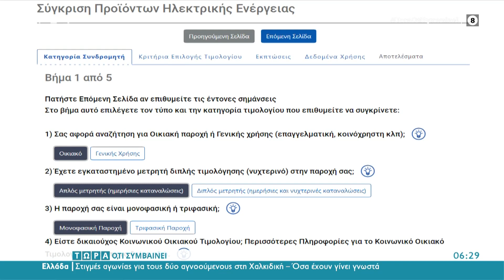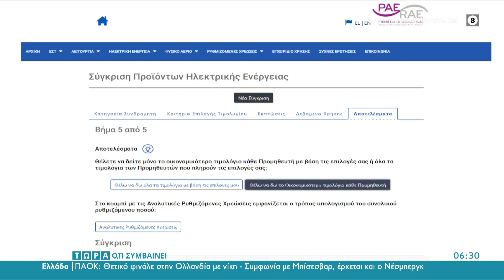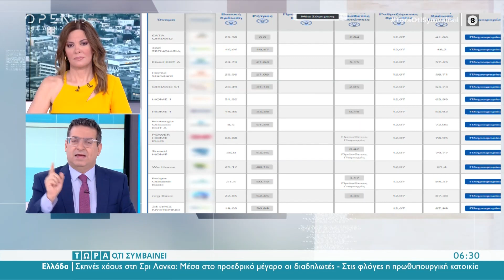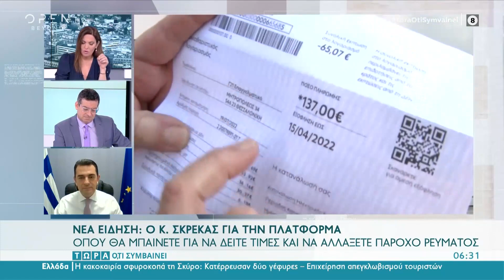Εδώ βρίσκετε πόσο κοστίζει το ρεύμα σε κάθε πάροχο – Από 25/07 οι οριστικές τιμές | OPEN TV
Γίνετε μέλος στο κανάλι του OPEN για να αποκτήσετε πρόσβαση σε προνόμια:
Αυτή είναι η πλατφόρμα που θα  μπαίνετε για να δείτε τις τιμές και να αλλάξετε πάροχο ρεύματος.